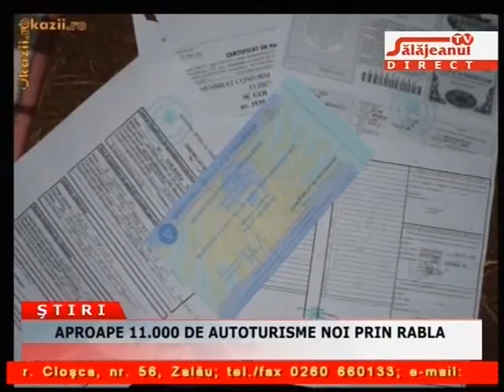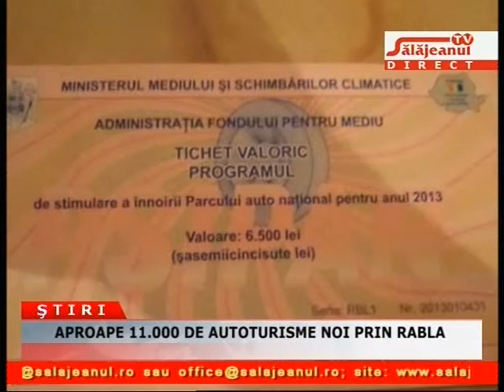STIRI SALAJEANUL TV 22 11 2013 PARTEA 3